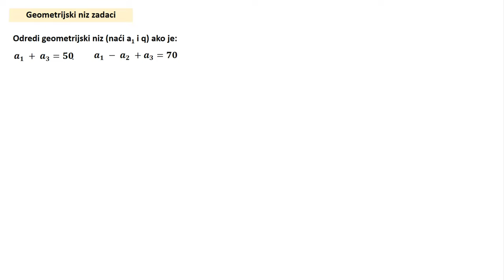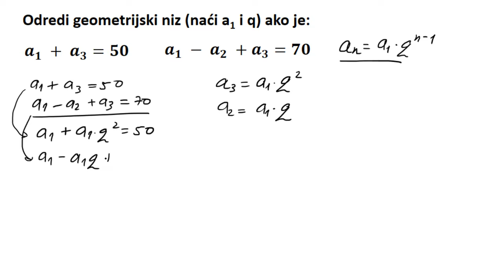Geometrijski niz zadaci